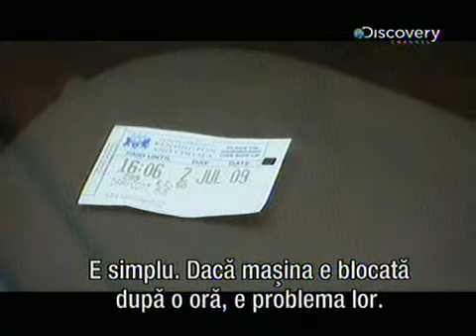Rent a car